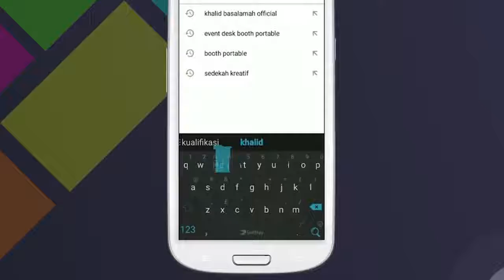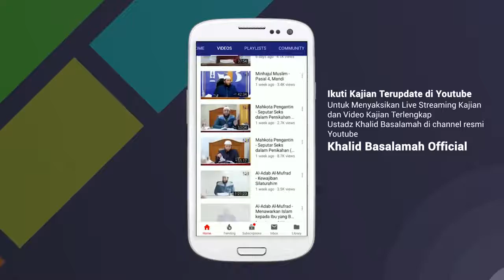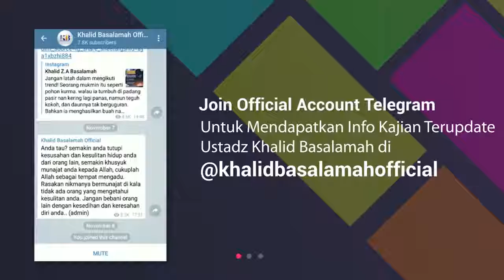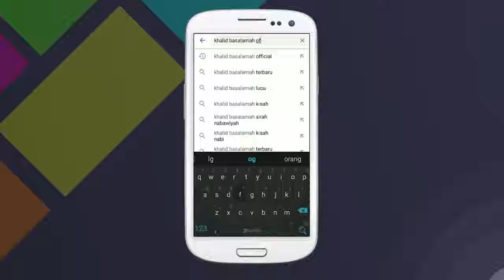Kajian terbaru bersama Ustad Khalid Basalamah - Berbakti kepada Orang Tua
Kajian Spesial terbaru bersama Ustadz Khalid Basalamah dengan tema : Berbakti kepada Orang Tua

Menuju Hijrah adalah Channel Youtube yang bertujuan untuk saling shareing mengenai kajian-kajian yang berharap bisa bermanfaat bagi semua yang melihatnya.

INFORMASI INFAQ DAKWAH DIGITAL :

Nomor Rekening :
Bank Muamalat

Konfirmasi dan Informasi silahkan hubungi :

Jl. Gegerkalong Girang No. 30B Isola, Sukasari, Kota Bandung, Jawa Barat 40154